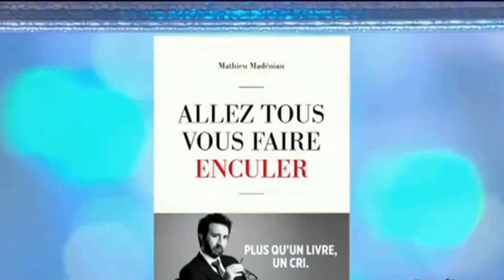Compilation caméra caché, canulars et blagues (François l'embrouille, Baffie)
Voici une compilation de diverses blagues et caméras cachées de différents maîtres en la matière.
Bons rires.